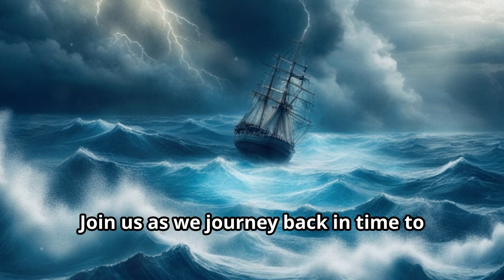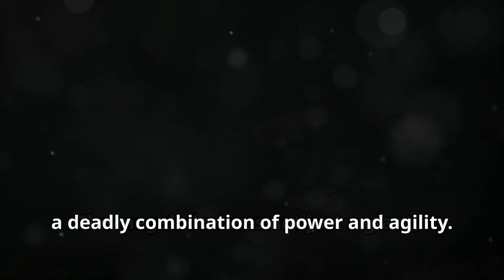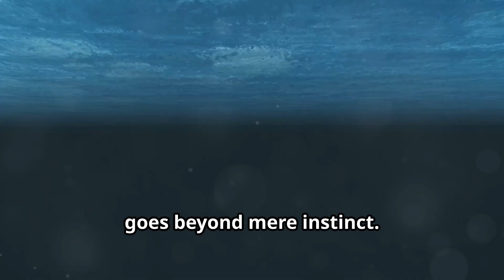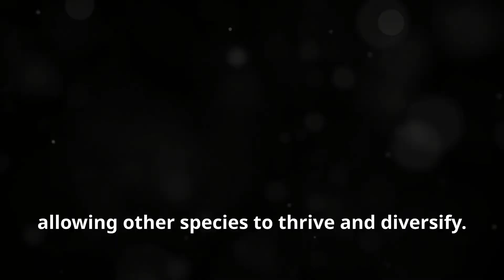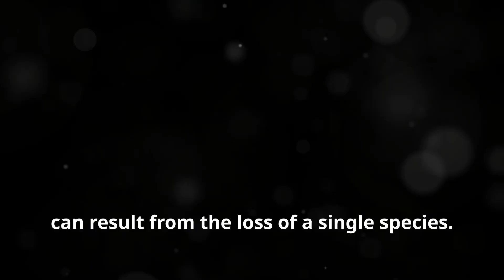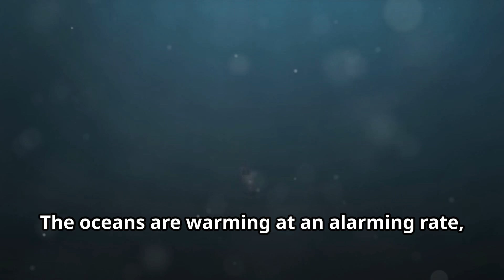MEGALODON: Extinct but not Forgotten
The word megalodon derives from Greek, meaning giant tooth.  megalodon was the largest fish that ever lived. It’s thought that the megalodon ate 2500 pounds of food per day. A megalodon bite could crush a car, and it’s reported that it’s believed that the megalodon bite force was three times stronger than the T-Rex. Because of their size, it is very likely that they had no predators.￼ The megalodon is presumed completely extinct and has been for many years. They believe the megalodon has been extinct for at least 3 million years. Even though the megalodon was huge, they still report that he could swim faster than any living shark today on August 22, 2024. It’s reported that scientist discovered a megalodon in the Antarctica ice .￼